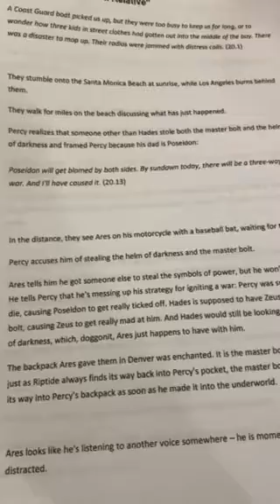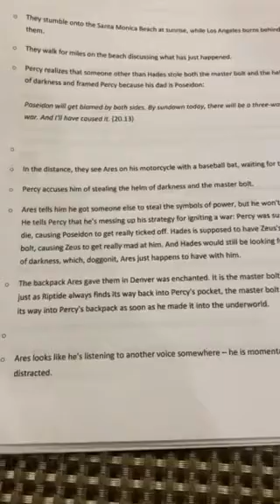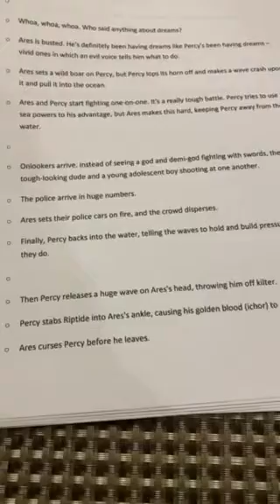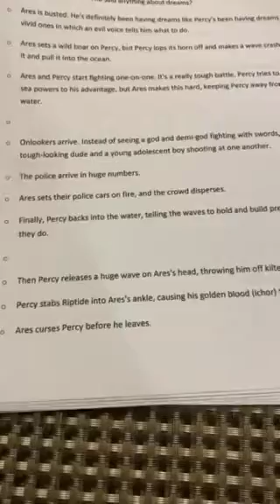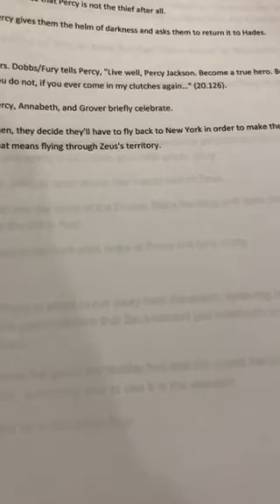Percy Jackson Chapter 20 Summary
In this video, Ms. Reese gives a summary/gist of Chapter 20 of Percy Jackson and the Lightning Thief. Please watch this video to make sure you know all of the important things that happened in this chapter. It will help you answer the comprehension questions and take the quiz. Let me know if you have any questions! :)

~Ms. Caroline